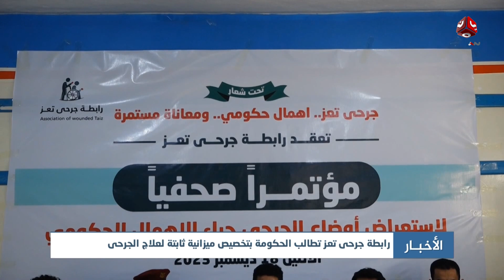رابطة جرحى تعز تطالب الحكومة بتخصيص ميزانية ثابتة لعلاج الجرحى